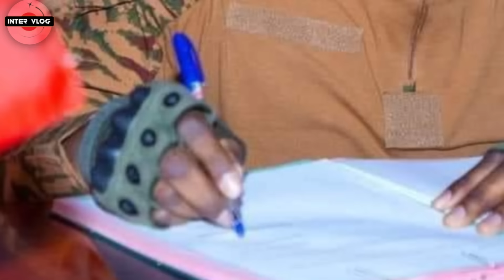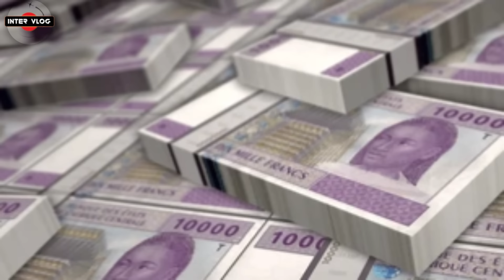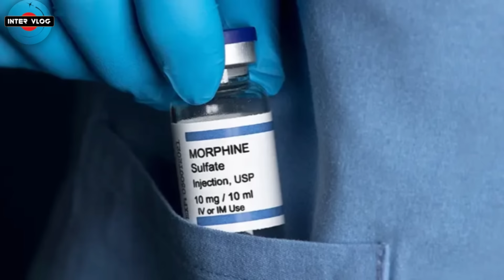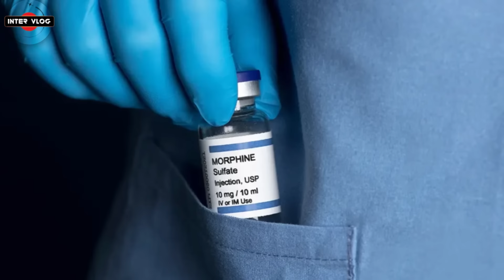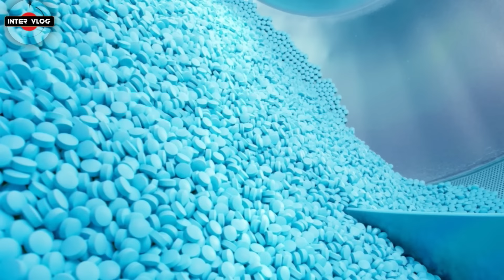IBRAHIM TRAORE IS SETTING UP AN INTEGRATED PHARMACEUTICAL PARK FOR THE PRODUCTION OF MEDICINES.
Pharmaceutical Technopole Project in Kokologho.
integrated pharmaceutical technology park of Kokologho